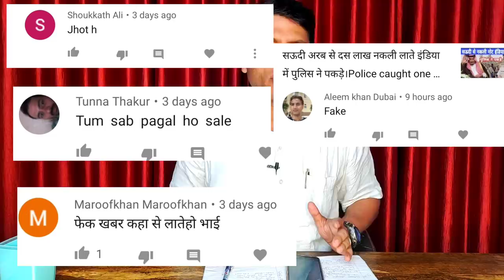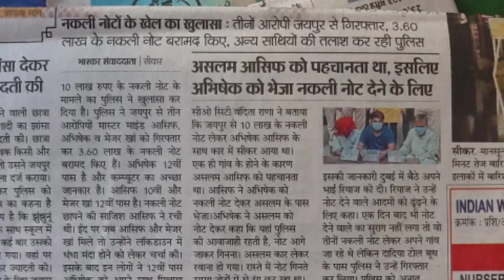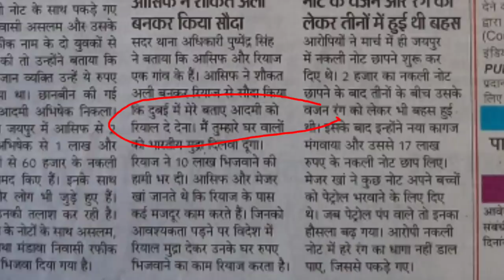सऊदी से इंडिया नकली नोट केस में खुलासा। Revealed from Saudi to India fake note case. fack currency.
namaskar doston is video ke madhyam se bataya gaya hai ki saudiya se nakali 10 lakh lot Rajasthan airport per police ne pakde is mamle mein police khulasa Karti hai yah note Saudi mein Nahin bane the Rajasthan mein bane the nakali lot is ko police ne girftar kar liya gaya hai.

Revealed from Saudi to India fake note case.
fake Indian currency,
Saudi fake Indian currency case solved,

Account-Ashok Kumar
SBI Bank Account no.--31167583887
IFSC Code-SBIN0031123